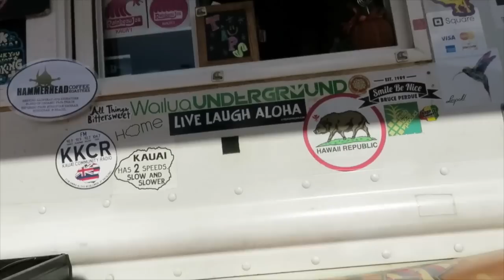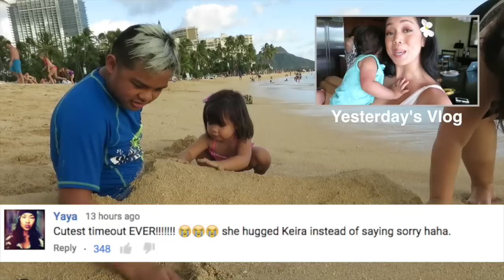Hawaii Vacation 2015! - October 06, 2015 - ItsJudysLife Vlogs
Judy's Links

Benji's Links

Vlog Camera We Use:

Blendtec Blender